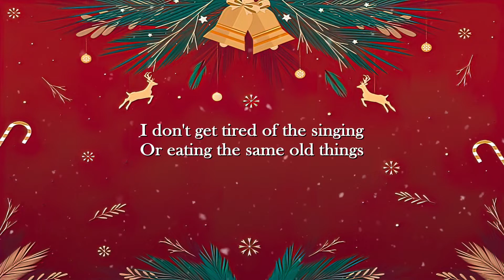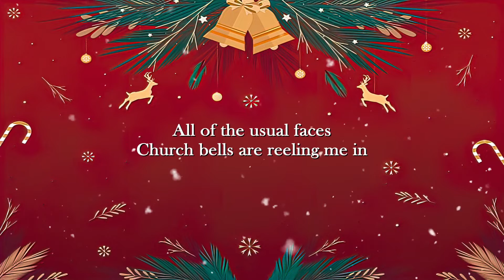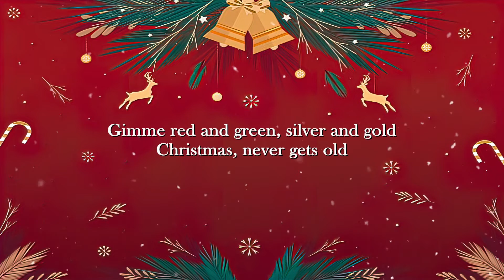Christmas Never Gets Old - Jamie Cullum